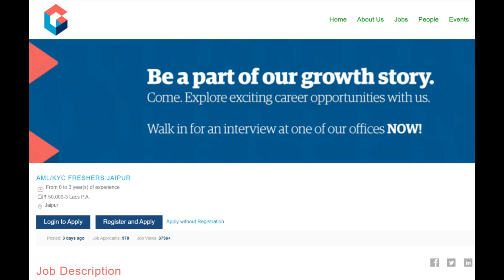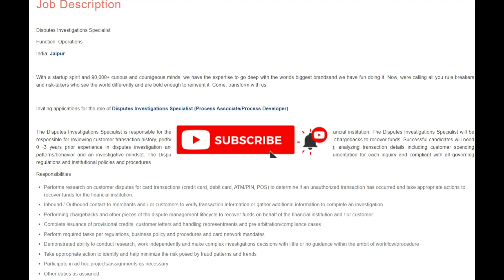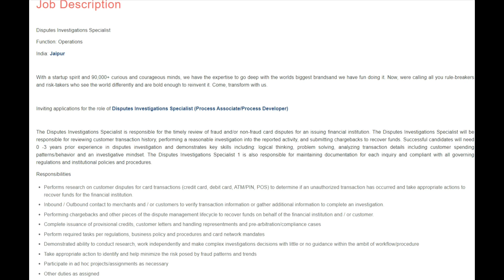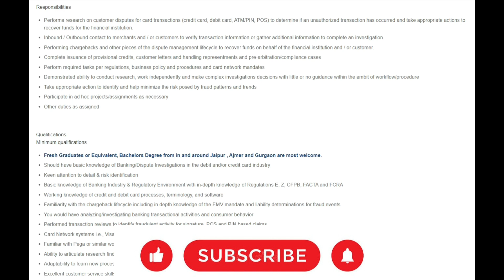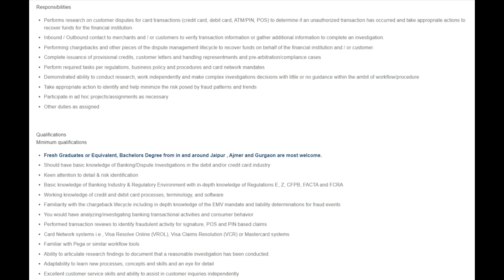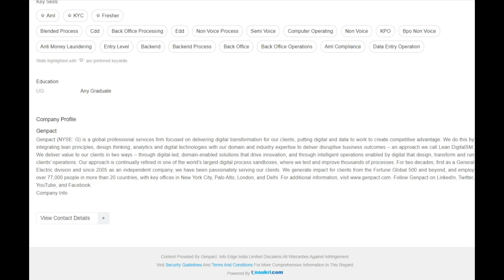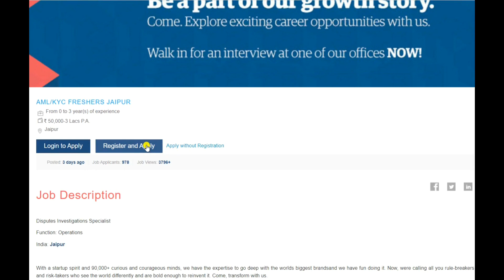Genpact Recruitment 2023|| Genpact Jobs For Freshers|| KYC Jobs Work From Home|| Genpact New Jobs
Genpact has inviting online application form for the recruitment of various post. Those candidates are required eligibility criteria for read the notification after that apply genpact new vacancy 2023.

genpact jobs
genpact jobs for freshers
genpact interview
genpact recruitment 2023
genpact recruitment
genpact
genpact latest jobs
genpact recruitment process
genpact recruitment 2023
genpact work from home jobs
genpact hiring 2023
genpact hiring process
genpact process associate
genpact jobs 2023
genpact recruitment 2023
genpact hiring 2023
genpact recruitment process 2023
genpact jobs 2023
genpact job vacancy
genpact hiring
genpact work from home

kyc jobs
kyc jobs work from home